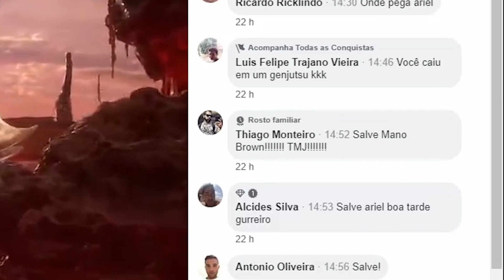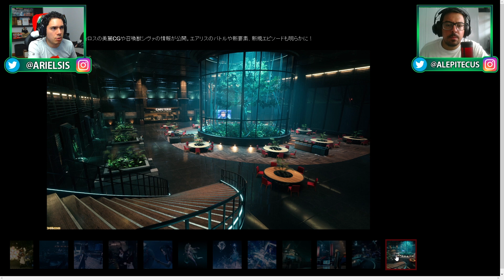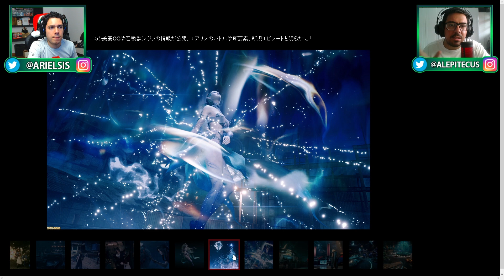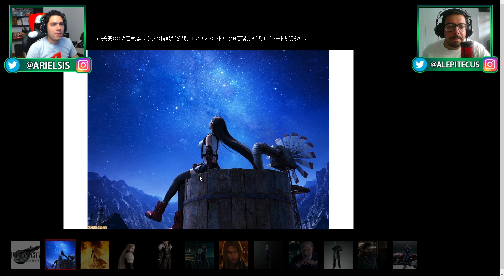FINAL FANTASY VII: IMAGENS INSANAS MOSTRAM PERSONAGENS NOVOS E SEPHIROTH!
Novas imagens de Final Fantasy VII mostram personagens novos!
Insta, Face e Twitter: ComboInfinito